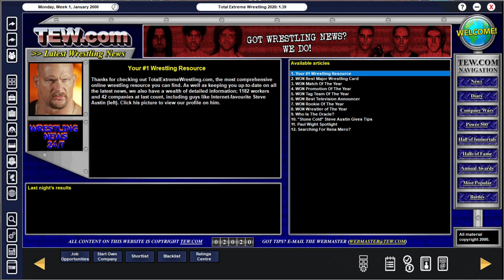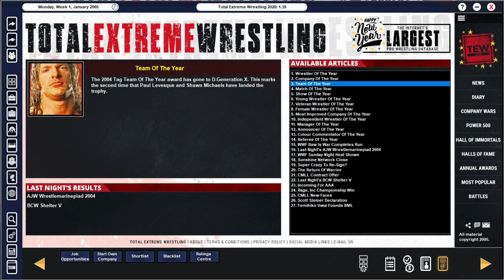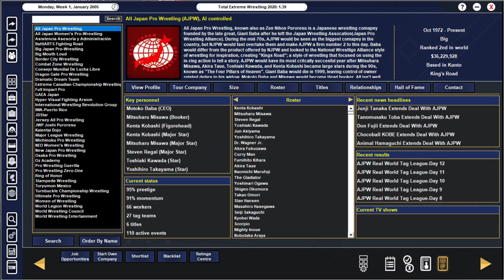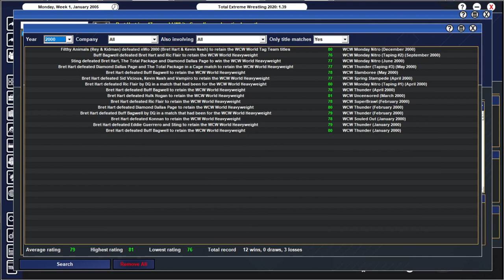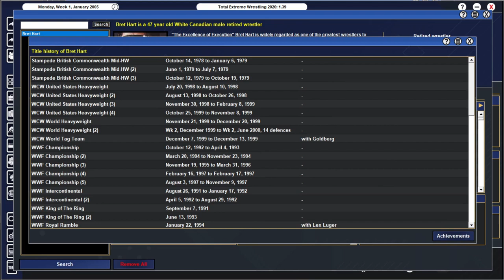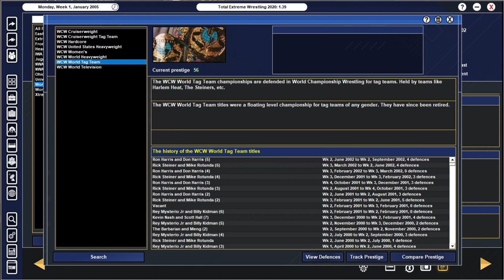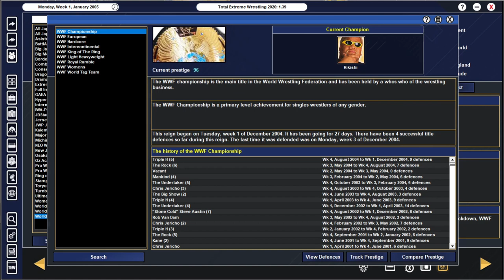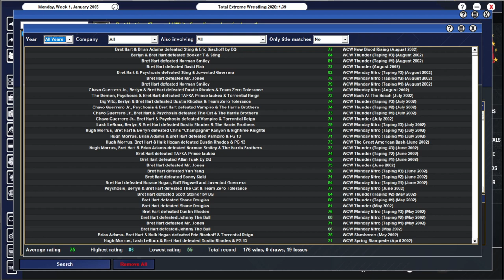What If Bret Hart Was Never Injured and Forced to Retire? | TEW 2020 Experiment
note: REUPLOADED DUE TO DAVINCI ERROR IN EXPORTING THE SOUNDS

What if Goldberg didn't injure Bret Hart at Starrcade 1999, and The Hitman was never forced into an early retirement?

That is what we will be looking at in this TEW2020 Experiment, as we role the clock back to 2000, give Bret Hart a clean bill of health, and then see what is to come in the new remaining years of his career!